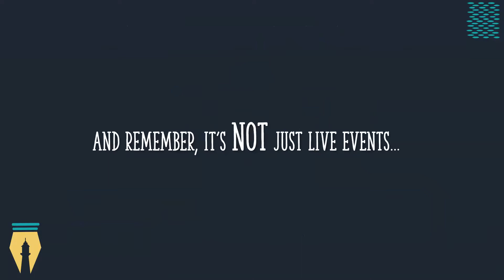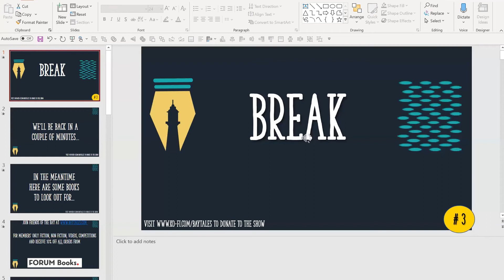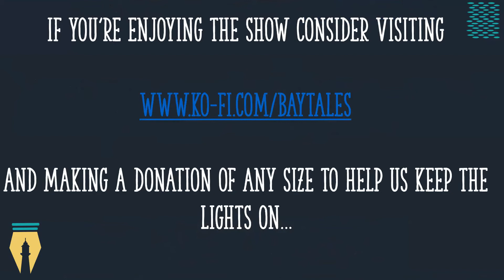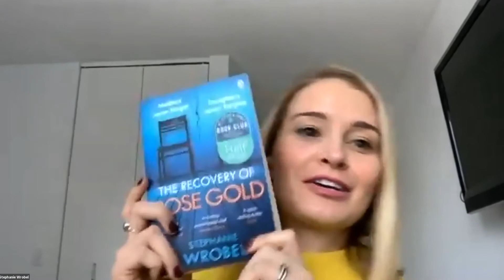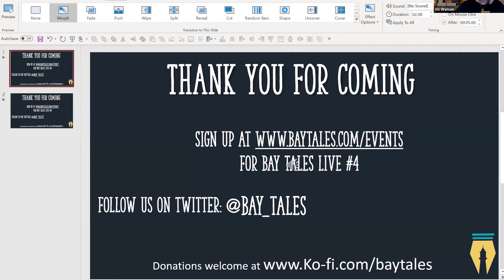Bay Tales Live #3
Ann Cleeves and Cath Staincliffe joined us for our third show, answering questions from Vic Watson (and the audience!). Alongside Ann and Cath, we had Alex Hawley giving an in-depth book review and Stephanie Wrobel read from her book 'The Recovery of Rose Gold'.

Note: Technical issues meant we had to put Simon Bewick's Book-to-Movie review on hold this episode and our musical guest appearance was affected..both will be back next month!
To find out more about our next live, in-person show – Bay Tales Live 2023, at Whitley Bay Playhouse, on March 4th, 2023, featuring more than 15 of the best crime and mystery writers around, and including the likes of Ann Cleeves, CJ Tudor, Ruth Ware, Abir Mukherjee, CM Ewan and many more,